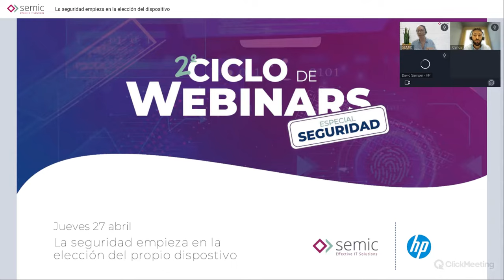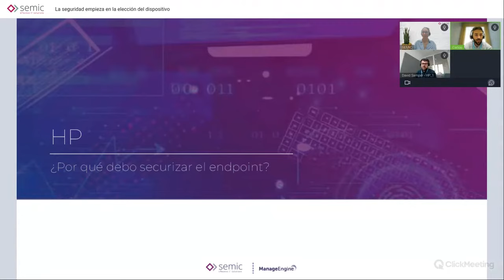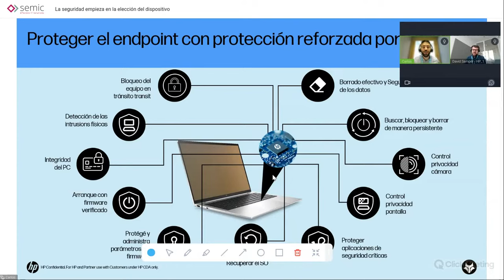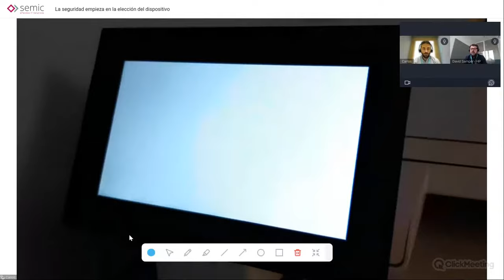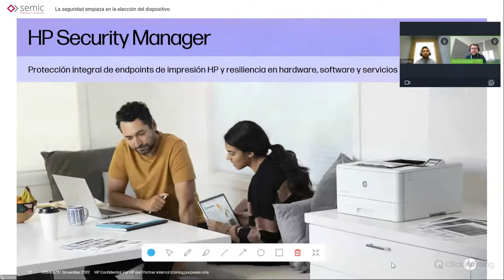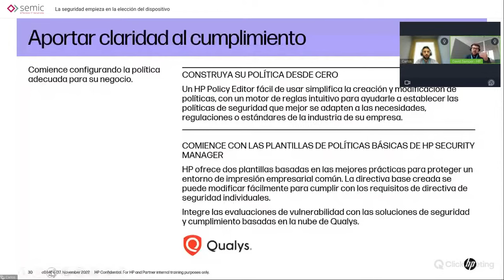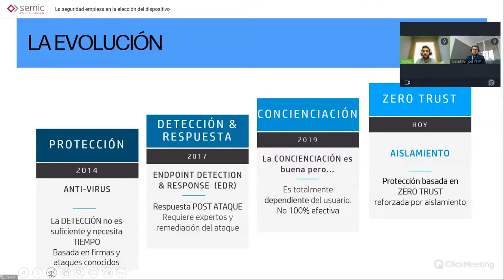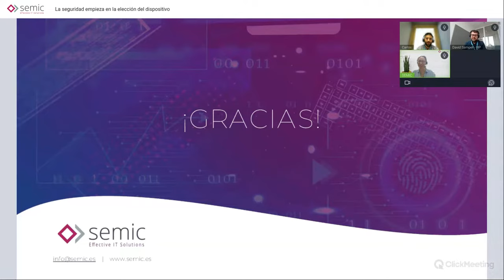Webinar con HP: La seguridad empieza en la elección del dispositivo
Descubre las funcionalidades de la gama HP Wolf para computing y printing y añade una capa extra de seguridad a tus dispositivos.